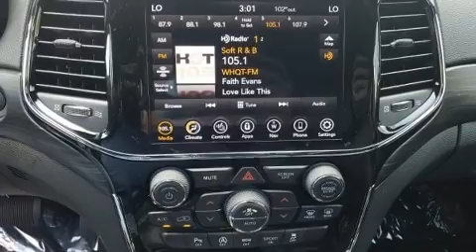2020 Jeep Grand Cherokee LAREDO E 4X2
Dadeland Dodge Chrysler Jeep

Introducing the 2020 Jeep Grand Cherokee. Smooth gearshifts are achieved thanks to the refined 6 cylinder engine, providing a spirited, yet composed ride and drive. Top features include power windows, 1-touch window functionality, a trip computer, an automatic dimming rear-view mirror, heated seats, a power liftgate, a roof rack, and voice activated navigation. Features such as automatic climate control and leather upholstery prove that economical transportation does not need to be sparsely equipped. Audio features include an AM/FM radio, steering wheel mounted audio controls, and 10 speakers, providing excellent sound throughout the cabin. Jeep also prioritized safety and security with features such as: dual front impact airbags with occupant sensing airbag, head curtain airbags, traction control, brake assist, anti-whiplash front head restraints, ignition disabling, and 4 wheel disc brakes with ABS. Electronic stability control ensures solid grip atop the road surface, no matter how challenging the driving conditions. We know that you have high expectations, and we enjoy the challenge of meeting and exceeding them! Please don't hesitate to give us a call.